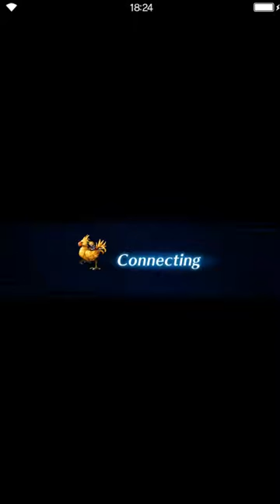Final Fantasy: Brave Exvius - Ballad of Grandshelt Cave of Crystals Guard